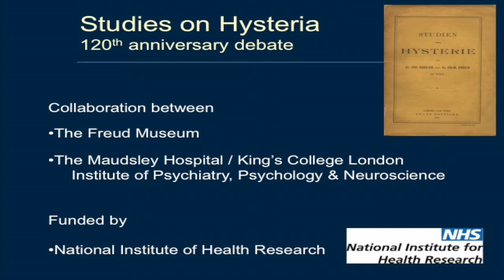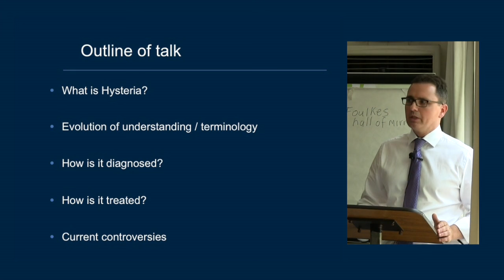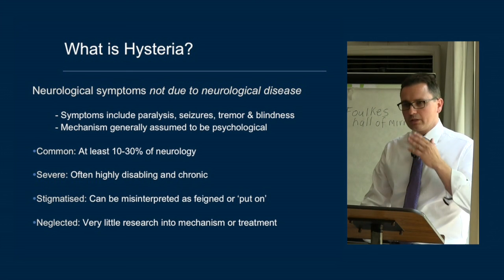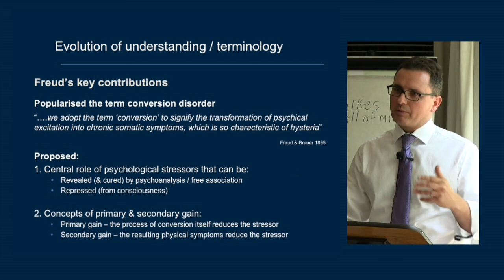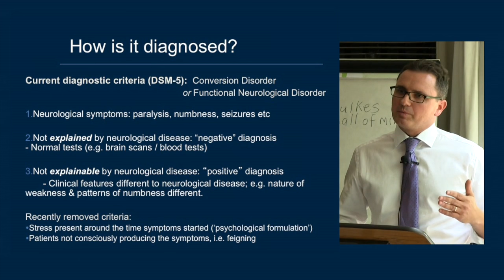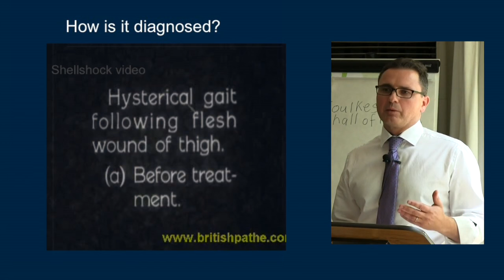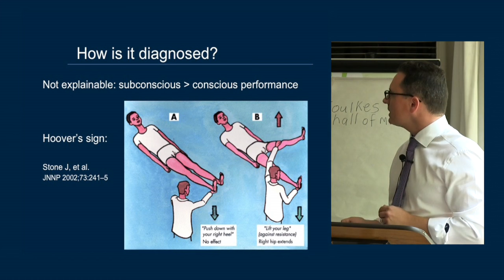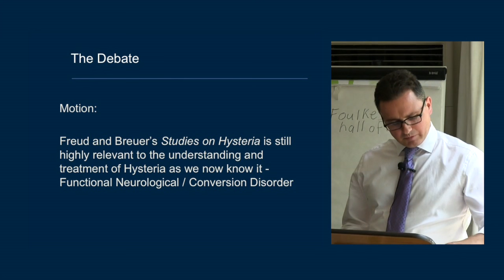Introduction to Hysteria - public lecture Dr Tim Nicholson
First Introductory lecture to Freud Museum debate entitled 'Is Freud's Studies on Hysteria still relevant?' This lecture by Dr Tim Nicholson (lecturer at the Institute of Psychiatry / Maudsley Hospital London) explains to the general public what Hysteria is and how we now understand and treat it today as Functional Neurological Symptoms or Conversion Disorder. Funded by the UK National Institute of Health Research.